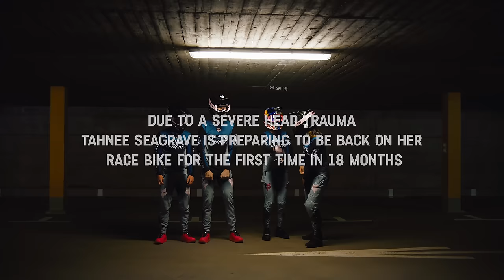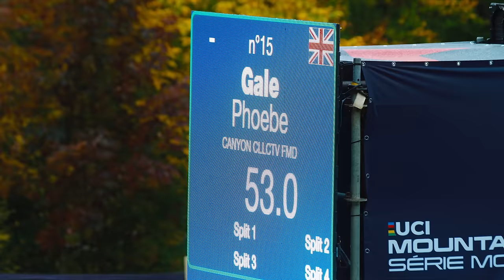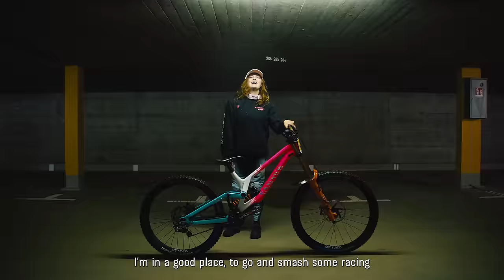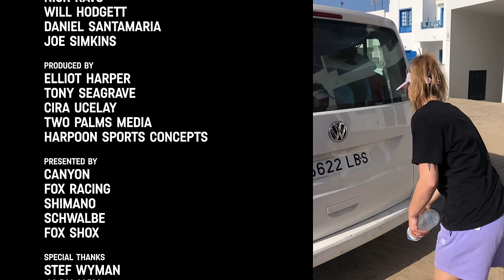How We Roll | Season 2 | FMD Racing are BACK! | Episode 1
Here we go again: episode 1 of How We Roll season 2 brings you right back to where the FMD Racing Team left off in Season 1, with an epic introduction to the year ready to unfold. Meet the team lineup for 2023 and the new faces on the block, as well as the recognizable faces of the team – downhill elite athletes Tahnée Seagrave, Oliver Zwar, Phoebe Gale, freeride athlete Kaos Seagrave, and young gun Rudi Eichhorn in the Junior category. Join the team deep-diving into their ambitious goals, anxieties of the season to come, expectations, and anticipations as individuals and as a team unit. 🏁

The first episode of Season 2 delves into Tahnée Seagrave’s status of her mind, body, and attitude following her 2022 struggle through concussion and how she is coping with a lead-up to the world stage of Racing. Phoebe Gale begins her year in the Elite Women’s field and prepares herself for the ‘big leagues’ with the role model of Tahnée at her side. Oli Zwar and Rudi Eichhorn are the new faces on the scene who are introduced in pure FMD style, and the team prepares the stage around them to kick into gear for 2023. The fan favorite, Kaos Seagrave, sprinkles his much-loved energy into the episode with his announcement of moving from downhill to a professional freeride athlete for 2023 and tees up what his exhilarating year has in store for him. 🔥

To celebrate Season 2 of this 7-part "How We Roll" documentary series – you can win an awesome prize: anyone watching will have the chance to win a one-of-a-kind "How We Roll" custom-painted Canyon Torque in frame size M. To enter, all you need to do is:

1️⃣ follow the Instagram channels of @fmdracing and @cllctv_mtb,
2️⃣ tag 2 friends underneath the Instagram raffle post,
3️⃣ share any post of the Instagram raffle post into your Instagram story and tag @cllctv_mtb
4️⃣ leave a comment under any of the "How We Roll" episodes.

Entries are limited to one per person; additional entries will not be counted. For more details, check the Terms & Conditions link ➡️ Best of luck!

Keep your eyes peeled for a new episode coming every Friday, 17:00 CET, here on the Canyon YouTube channel.